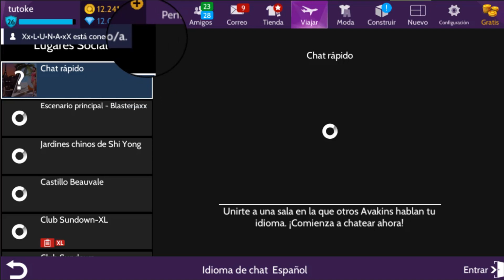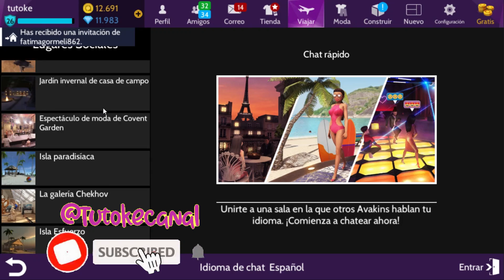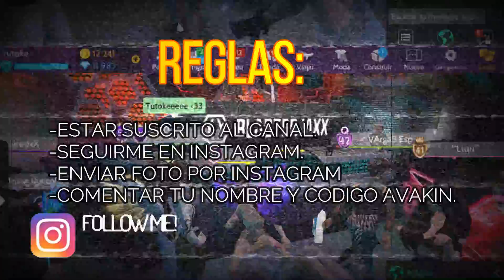BlasterJaxx en avakin + sorteo equipo de animación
Quieres ser mi amigo en ROBLOX?:
Agregame: tutokeYT

Mi código para ser amigos en AVAKIN:
QHC-PYY

¿Cómo se llama el juego?

También se puede jugar IMVU en celular  (android o iOs) si la buscas en playstore!

Se llama: Avakin Life
Puedes jugarlo en la computadora si ves este video:

O puedes jugar Avakin Life en tu celular android o iphone si lo buscas en playstore.